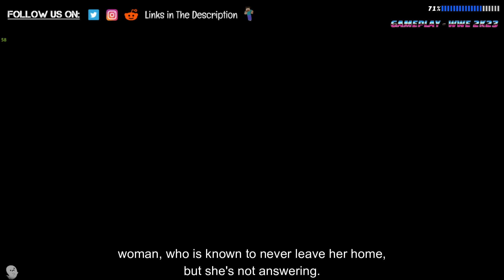People Who Find A Dead Body Unintentionally Share Their Creepiest Stories